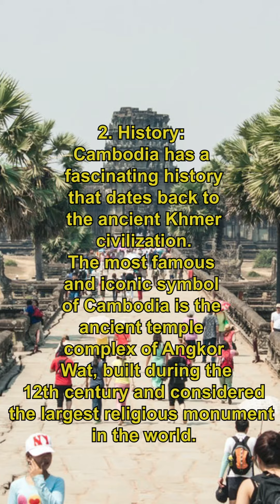15 facts about cambodia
Certainly! Here are 15 facts about Cambodia:

Geography:
Cambodia is located in Southeast Asia, bordered by Thailand to the northwest, Laos to the northeast, Vietnam to the east, and the Gulf of Thailand to the southwest.

Capital:
The capital and largest city of Cambodia is Phnom Penh.

Angkor Wat:
Angkor Wat, located in Siem Reap, is a UNESCO World Heritage Site and one of the largest religious monuments globally. It was originally built as a Hindu temple and later transformed into a Buddhist temple.

Khmer Empire:
Cambodia was once the center of the mighty Khmer Empire, which flourished from the 9th to the 15th century. The empire's legacy is reflected in the numerous temples and structures scattered across the country.

Genocide and Khmer Rouge:
Cambodia went through a tragic period during the late 1970s under the Khmer Rouge regime led by Pol Pot. The regime's brutal policies led to the deaths of an estimated 1.7 million people through execution, forced labor, and starvation.

Recovery and Rebuilding:
Cambodia has made significant strides in recovering from the Khmer Rouge era. Efforts have been made to rebuild the country's infrastructure, economy, and society.

Buddhism:
Buddhism is the predominant religion in Cambodia, with the majority of the population adhering to Theravada Buddhism.

Tonle Sap Lake:
Tonle Sap Lake, the largest freshwater lake in Southeast Asia, is an important ecosystem in Cambodia. It plays a crucial role in the country's fisheries and agriculture.

Royal Palace:
The Royal Palace in Phnom Penh serves as the residence of the King of Cambodia. It is an impressive architectural complex with beautiful gardens.

Kampot Pepper:
Kampot pepper, grown in the Kampot region, is renowned for its quality and flavor. It has been granted Geographical Indication (GI) status.

Mekong River:
The Mekong River flows through Cambodia, providing fertile land for agriculture and sustaining communities along its banks.

Cambodian Cuisine:
Cambodian cuisine is diverse, with dishes like Amok (a popular fish curry), Lok Lak (stir-fried beef), and various types of soups and noodle dishes.

Riel and USD:
The official currency of Cambodia is the Cambodian Riel (KHR), but the United States Dollar (USD) is widely accepted and used alongside the Riel.

Wildlife Conservation:
Cambodia is home to diverse wildlife, and efforts are being made to protect endangered species. The Cardamom Mountains are known for their biodiversity.

ASEAN Membership:
Cambodia is a member of the Association of Southeast Asian Nations (ASEAN), promoting regional cooperation in economic, political, and cultural spheres.

These facts provide a glimpse into Cambodia's history, culture, and natural features. Keep in mind that developments may have occurred since my last update, so it's advisable to consult more recent sources for the latest information about Cambodia.